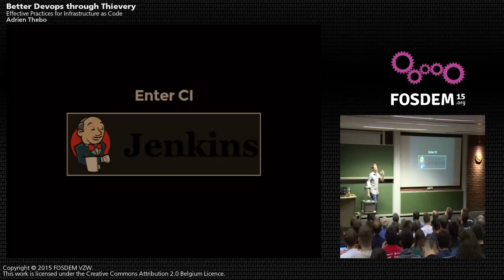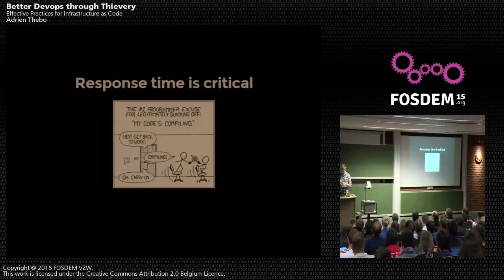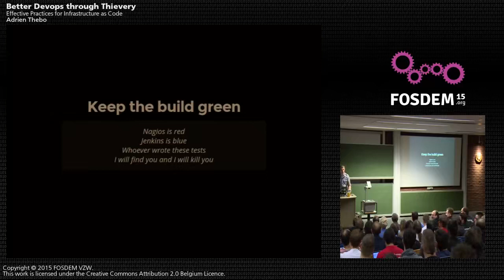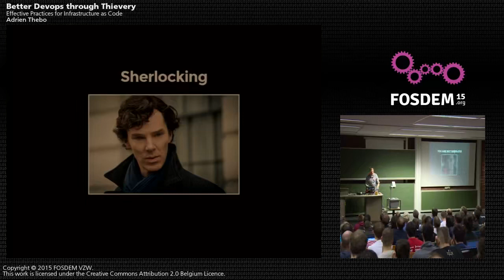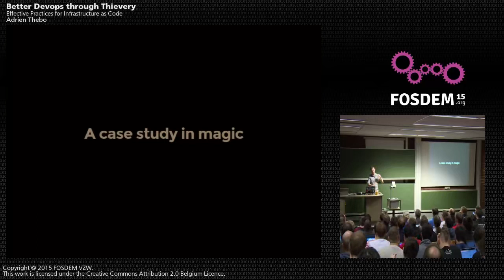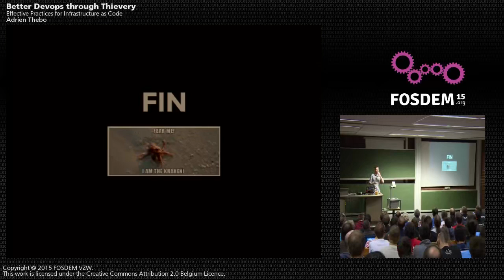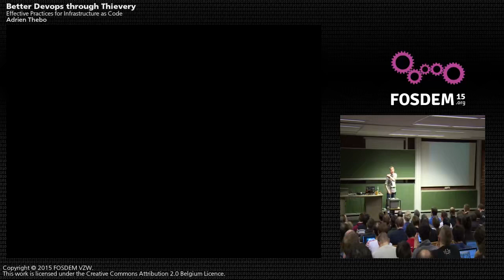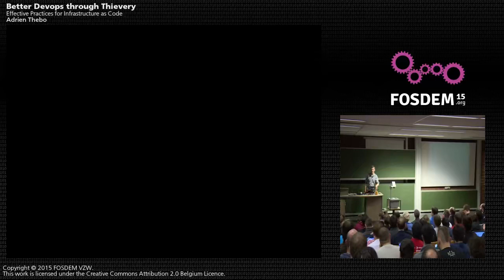FOSDEM 2015 - Developer Room - Configuration Management - Better Devops.mp4